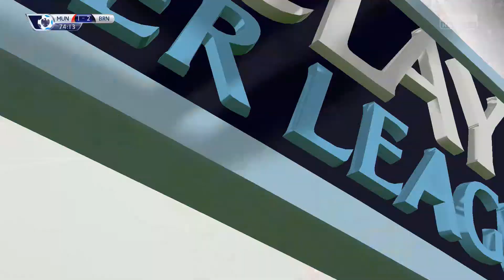FIFA 15 - Burnley Career Mode Episode 27: The Devil's Playground